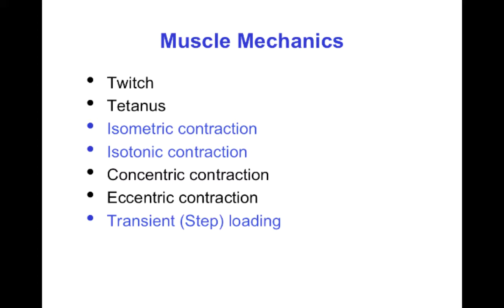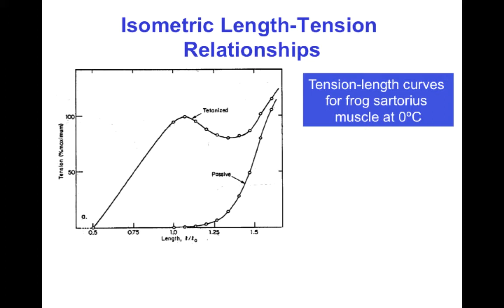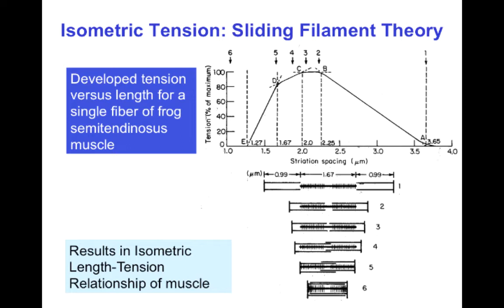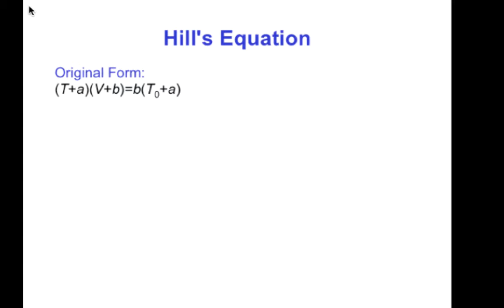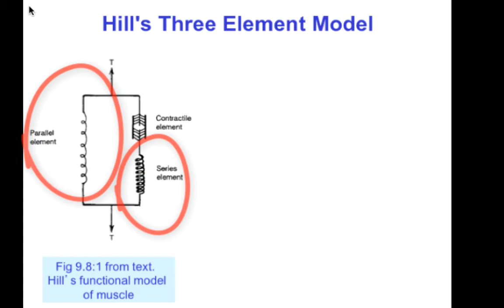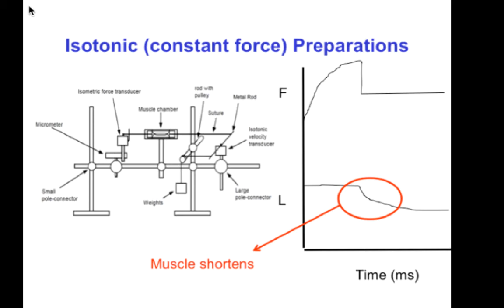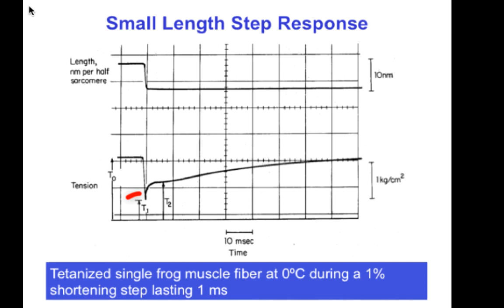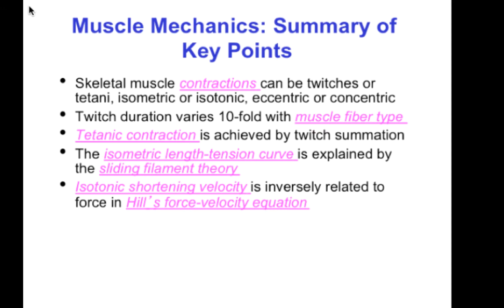BENG 110 (17) Skeletal Muscle Mechanics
Mechanical testing and properties of skeletal muscle